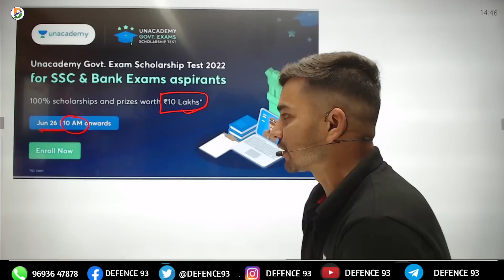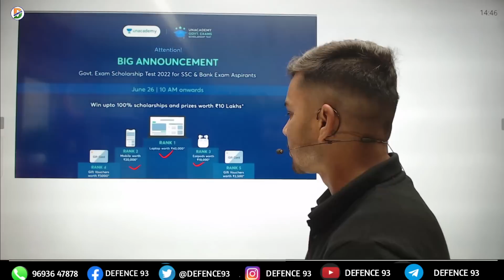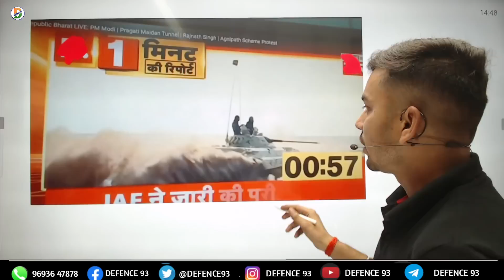TOD को लेकर बडा फैसला। TOD BIG UPDATES By-Defence93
Enroll Code Unacadmey :- D93

Hello friends
Jai Hind

Indian army open rally 2022 sabhi state ka kab se suru hoga full  information   || watch my video and collect full information.